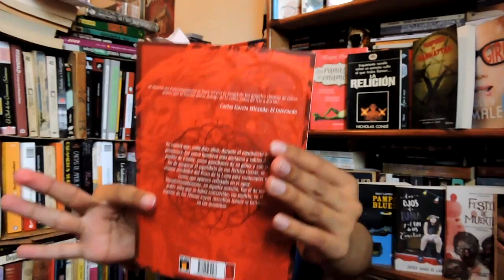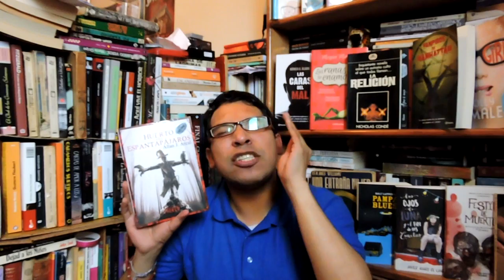LIBROS DE TERROR: EL HUERTO DEL ESPANTAPÁJAROS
En esta ocasión les traigo una reseña de suspenso gótico, LLAMADO EL HUERTO DEL ESPANTAPÁJAROS DE ALLAN J. ARCAL.